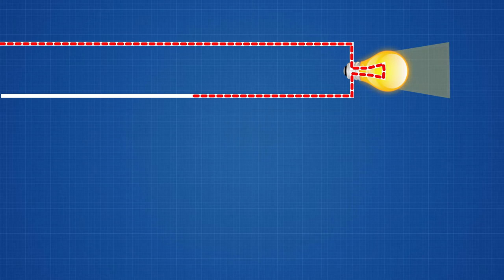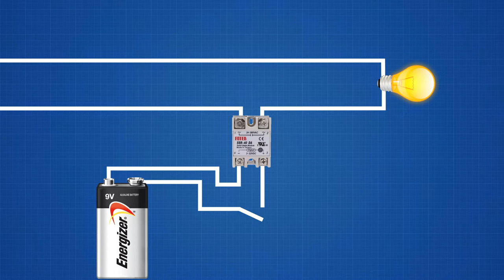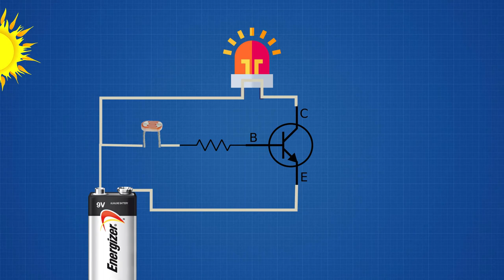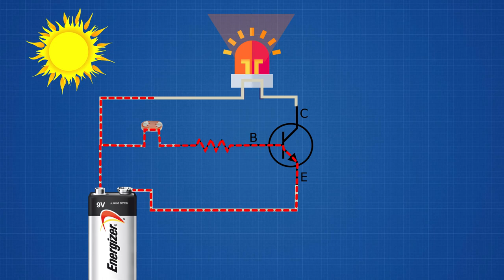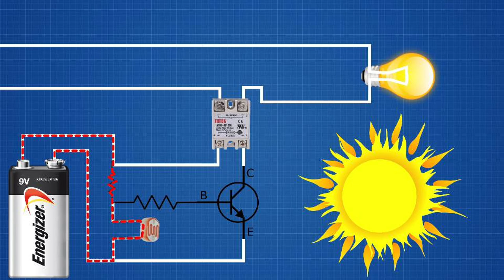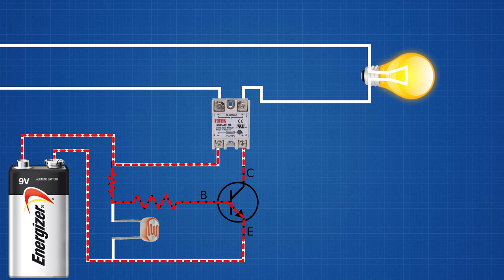Automatic street Light in Hindi | how to work Automatic street Light | Relay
Automatic street lights, also known as smart street lights, are street lights that are equipped with sensors and control systems that automatically turn the lights on and off based on ambient light levels and/or traffic patterns. These lights use a photocell, motion sensor or other sensor to detect the presence or absence of light and/or vehicles and adjust the lighting accordingly.

The main advantage of automatic street lights is energy efficiency. By only turning on when needed, they consume less energy than traditional street lights that are constantly on. This can result in significant energy savings and cost savings for municipalities and other organizations responsible for street lighting.

Additionally, automatic street lights can also improve public safety by providing better visibility in areas where it's needed, such as at intersections and pedestrian crosswalks. They also can help to reduce light pollution by only turning on when needed.

Other features of automatic street light systems include central control and monitoring, where the lights can be controlled and monitored remotely using a computer or mobile device, and the ability to dim or brighten the lights based on time of day or other conditions. These lights also can integrate with other smart city technologies, such as traffic management systems, to improve traffic flow and reduce congestion.

It's important to note that, automatic street lights can be connected to the internet and can be controlled remotely which can create security concerns if not properly secured.
SATYAJIT MISTRY
Satyajit Mistry
satyajit mistry
Satyajit mistry

     3D videos
1. MCB , RCCB & MORE
2. ITI VIDEOS
3. ELECTRICAL VIDEOS ( IN 3D HINDI )
4. MOTOR , GENERATOR , ALTERNATOR
5. WORKING PRINCIPLE (MACHINES) EVERYTHING'S
6. 3D ANIMATION VIDEOS HINDI